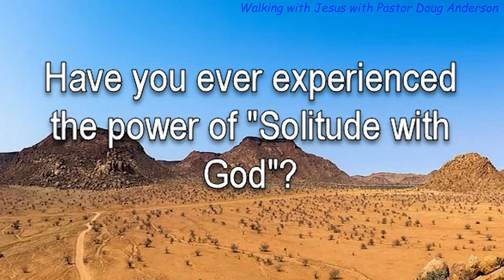Galatians 1:13-24 "Solitude with God"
Today's Scripture reading:  Galatians 1:13-24